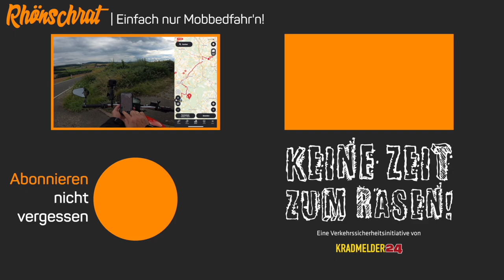Calimoto - Route bei laufenderNavigation ändern | quicktips | QT10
Diese Woche dreht sich mein Quicktip wieder einmal um Calimoto. Es geht darum während einer laufenden Navigation Änderungen an der Route vorzunehmen. Dabei können Wegpunkte entfernt, hinzugefügt oder deren Reihenfolge geändert werden, oder auch das Routingprofil für einen Streckenabschnitt geändert werden.